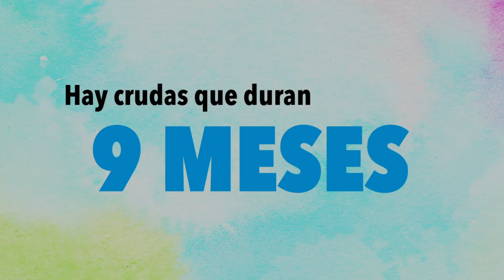¿QUE CULPA TIENE EL NIÑO? (TRÁILER OFICIAL) (1080P HD)